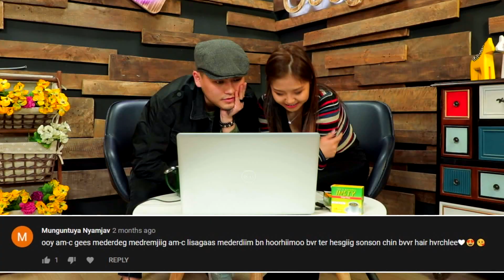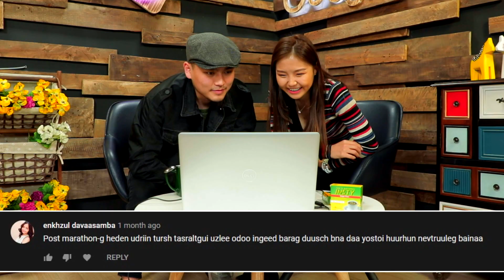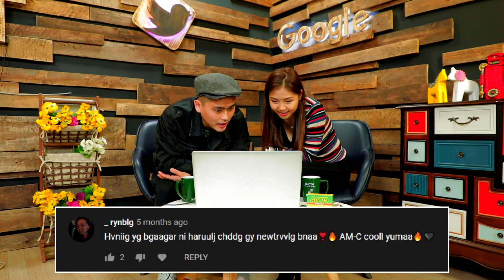Reaction | Post marathon S1:E7